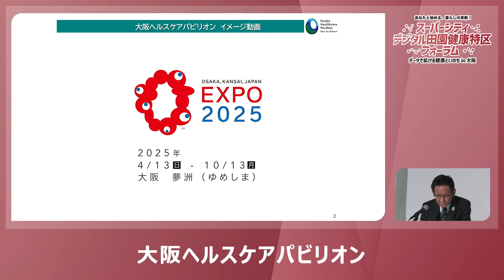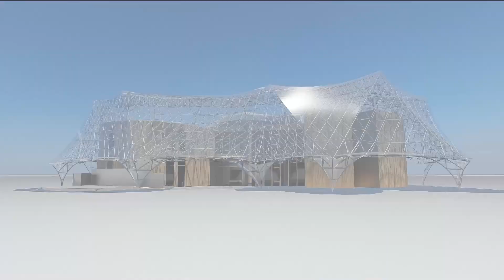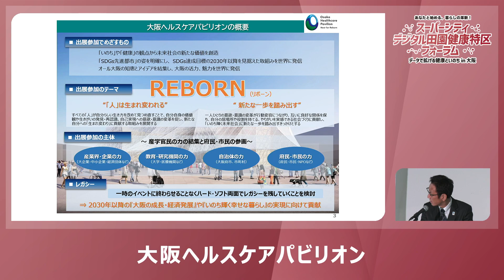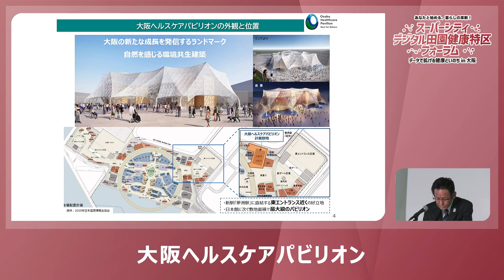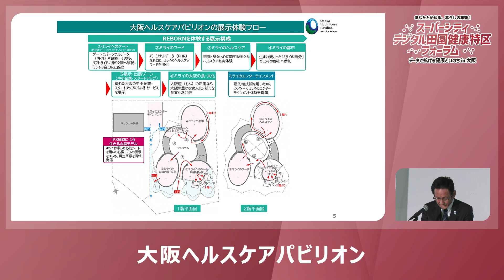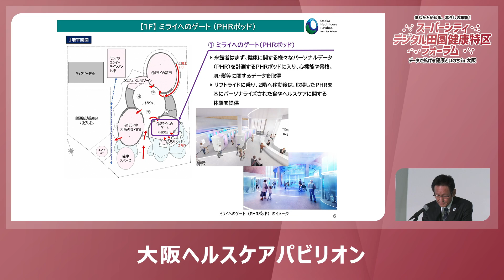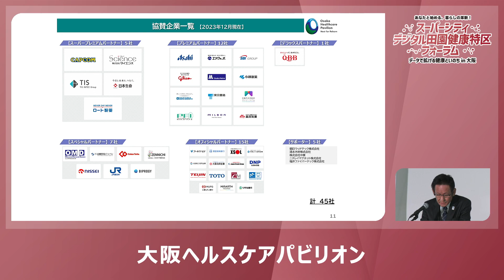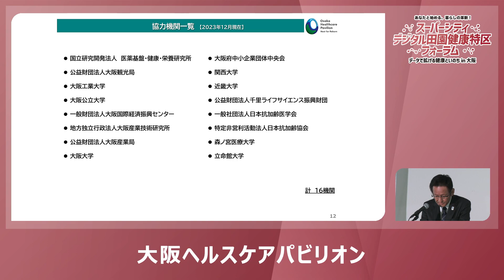スーパーシティ・デジタル田園健康特区フォーラム（令和6年1月23日開催）豊かに暮らす未来の健康社会をめざして②大阪ヘルスケアパビリオン Nest for Rebornで発信する未来の都市生活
大阪・関西万博をはじめとしたヘルスケア分野のイノベーションや、挑戦するスタートアップ企業を支える産学官民の取組を紹介しました。

【フォーラム概要】
令和４年４月に「スーパーシティ型国家戦略特区」に指定された大阪府・大阪市では、ヘルスケアとモビリティの分野を中心に、大胆な規制改革やデータ連携基盤の活用による先端的サービスを実施し、2030年頃の未来社会の先行実現をめざしています。
そのような住⺠中⼼の取組を⼀層深めていくとともに、事業者の皆様をはじめ関係者が連携して先端的サービスをさらに展開する契機とするため、フォーラムを開催しました。